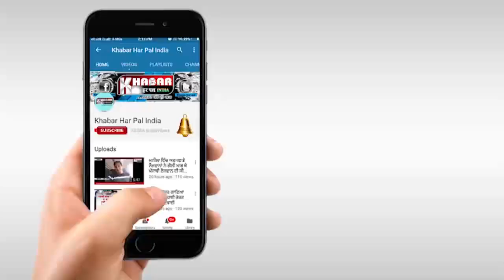Bhagwant Maan ਨੇ ਲੱਚਰ ਗਾਉਣ ਵਾਲਿਆਂ ਨੂੰ ਦਿੱਤੀ ਤਾੜਣਾ